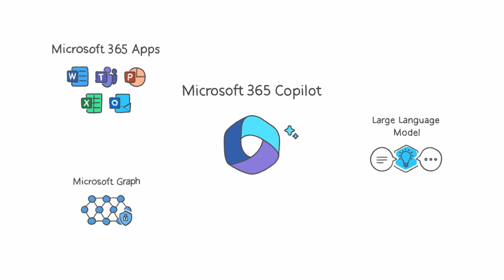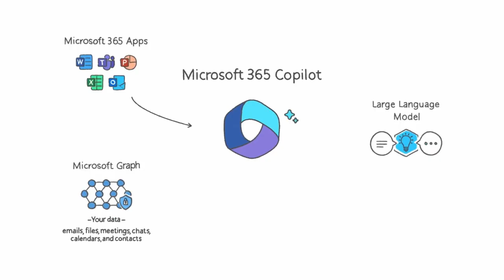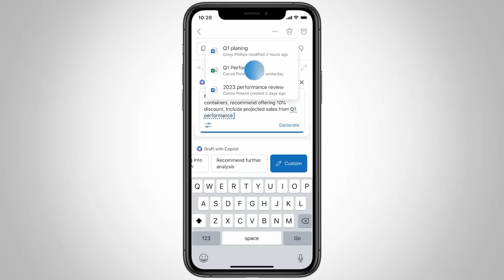Short News - Copilot nueva IA de office 365 - Hi Jared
Microsoft 365 Copilot: su copiloto para el trabajo
nueva IA dentro de las apps de Microsoft

A través de aprovechar el poder de la Inteligencia Artificial, Microsoft 365 Copilot convierte sus palabras en la herramienta de productividad más poderosa del planeta.